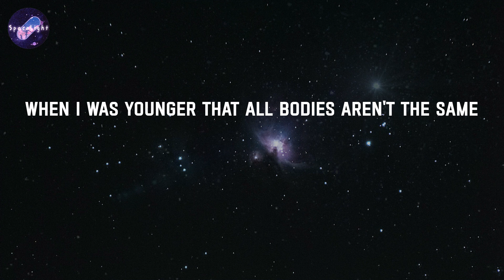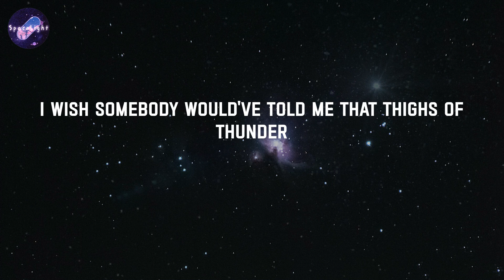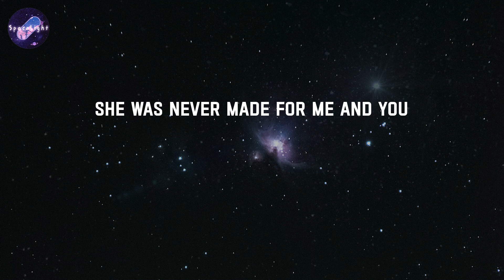Victoria’s Secret - Jax (Lyrics)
Lyrics: Victoria’s Secret - Jax

God, I wish somebody would've told me
When I was younger that all bodies aren't the same
Can't have carbs in hot girl summer
If I could go back and tell myself
When I was younger, I'd say, psst
The fucking pressure I was under
And fight the cellulite with hunger games like every night
When I was younger, I'd say
"Hey, dummy"
I know Victoria's secret
Girl, you wouldn't believe
She was never made for me and you